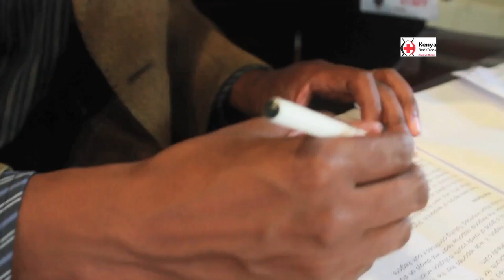KRCS Election Monitoring 8th March 2013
Kenya Red Cross Society has really prepared with its over 70 000 volunteers country wide on standby during this election with sleepless nights at the Headquarters to make sure that every situation on the ground is okay.